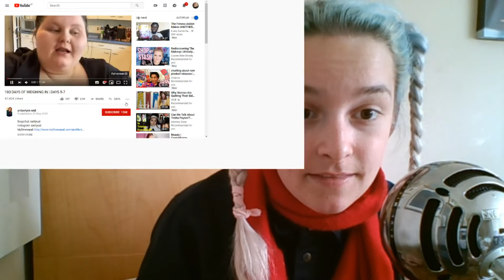Amberlynn Reid 100 Days Weigh-In React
Hej, everybody!

It's Jasmine here with another lunchtime reaction video. Today we are watching the latest in Amberlynn Reid's 100 Days of Weigh In series. I haven't been watching Amberlynn Reid's videos lately but I am aware she is experiencing "bloating" and is again having difficulty losing weight.

I think it's a bad idea for people to weigh themselves everyday because they then have to come up with an excuse for why they gained weight or they over analyse how they managed to lose so much in a day. Weighing yourself everyday can really mess with your head.

The other thing that I want to talk about is that Amberlynn Reid really needs to talk to a professional. She can't get out of this by herself. It's too difficult.